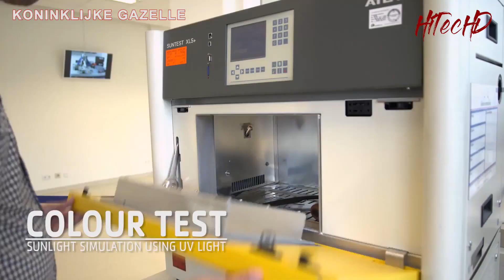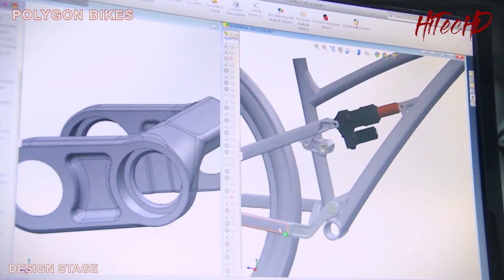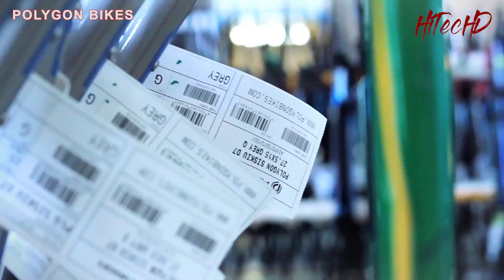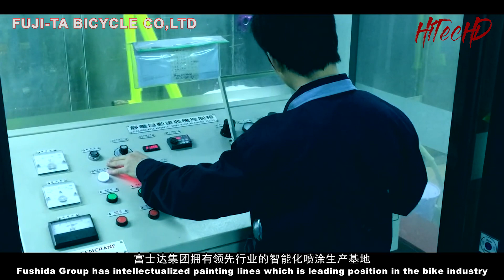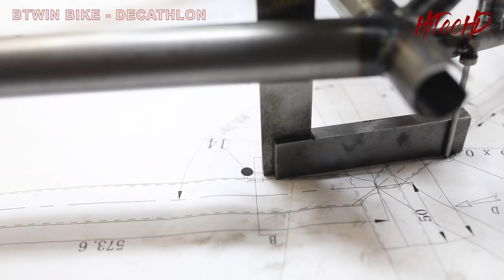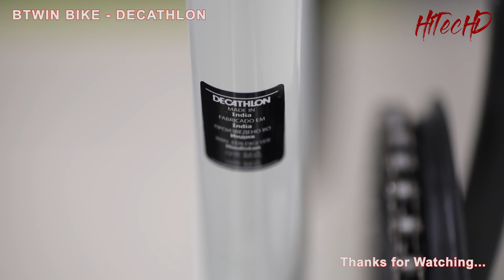BiCycle Manufacturing Factories & Machines at High Level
Amazing  Manufacturing Process & Workers at High Level...

The production process of the factory is so Wonderful, I Have Never Seen It Before.

Dear Subscribers and Viewers, Kindly share your valuable feedbacks for us to IMPROVE 🙏🙏🙏.

HiTecHD